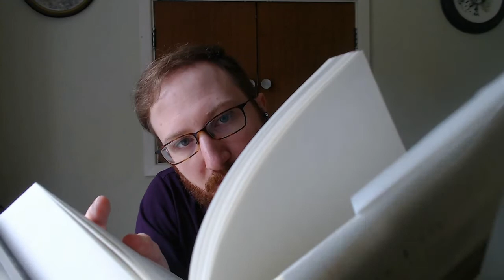ASMR reading of Martin Hägglund's This Life: Secular Faith and Spiritual Freedom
A whispered reading of the introduction from Martin Hägglund's book This Life: Secular Faith and Spiritual Freedom, which aims to connect Marx's approach to value and time to a kind of secular spirituality.

If you enjoy these videos please consider subscribing to my patreon for the cost of a coffee or a beer a month - it's largely to help with writing my second book but has also gone towards videomaking equipment and books for the ASMR videos

G x